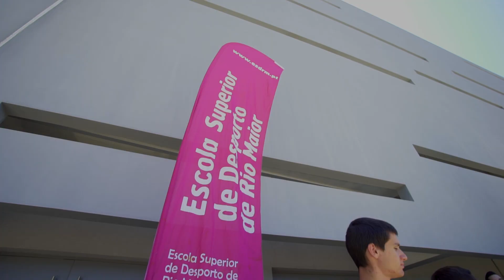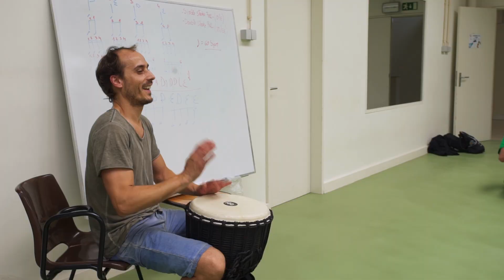Sports Week 2017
Resumo da Academia de Verão Sports Week 2017, na Escola Superior de Desporto de Rio Maior, do Instituto Politécnico de Santarém.